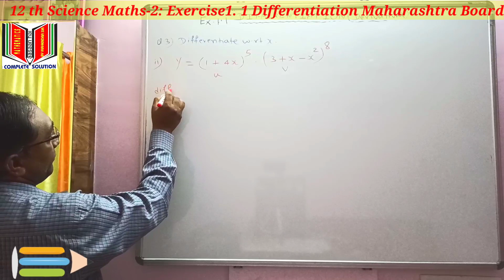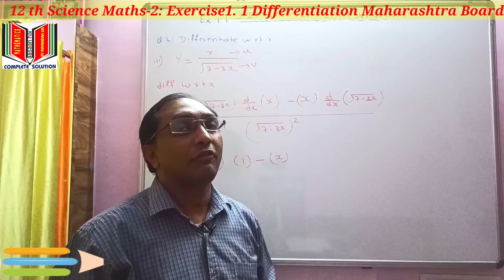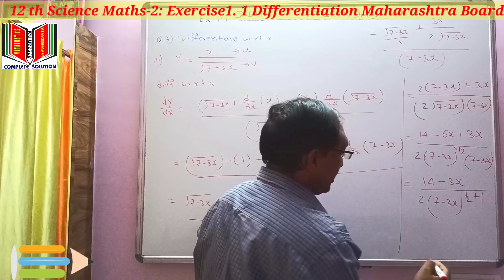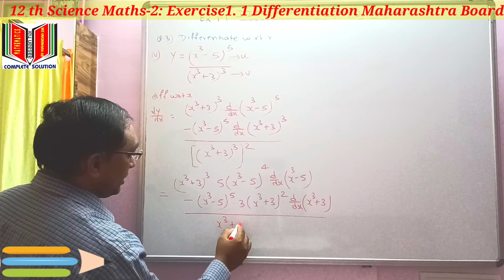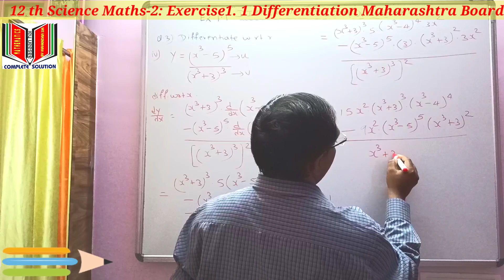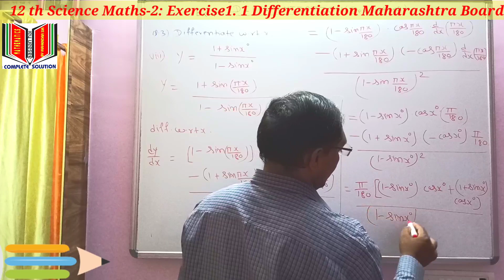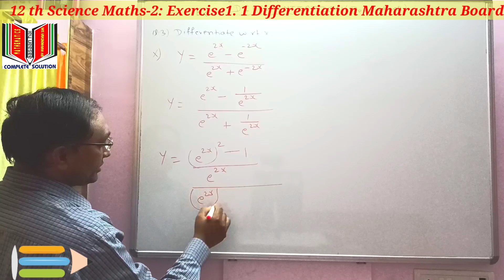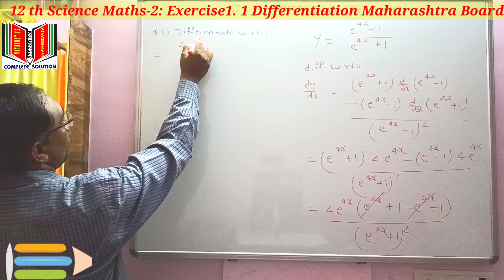No. 03.Differentiation Ex. 1.1||12th SCIENCE - MATHS-2 || New Syllabus 2020|| Maharashtra Board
1. TO ERADICATE FEAR ABOUT   MATHEMATICS FROM LEARNERS MIND.

2.TO PROVIDE A COMPLETE SOLUTION OF MATHEMATICS & STATISTICS

3. TO PROVIDE SIMPLE EXPLANATION OF EACH TOPICS SO THAT I CAN CREATE  INTEREST IN LEARNERS MIND.

4. TO CONTRIBUTE A LITTLE OF MY KNOWLEDGE, TO THOSE STUDENTS WHO CAN NOT AFFORD HIGH COACHING CLASSES.

1) Differentiation
2) Exercise 1.1

This video is about Topic Differentiation for class 12 th HSC Board of Maharastra ( Science) New syllabus 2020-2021